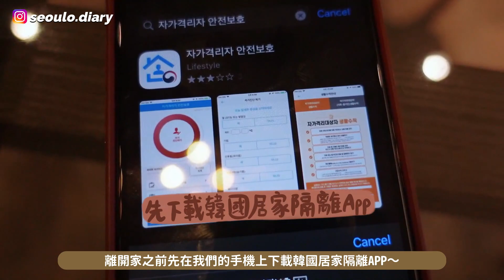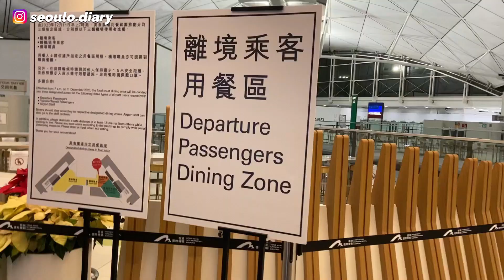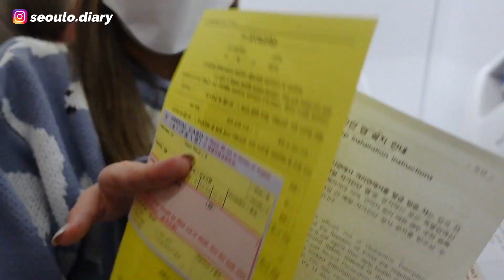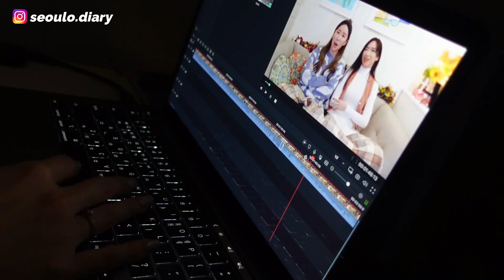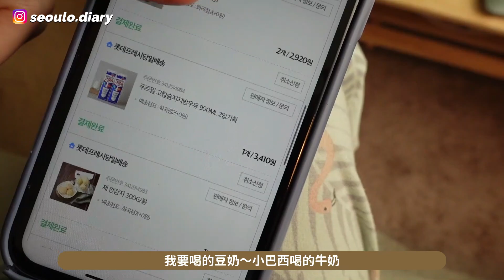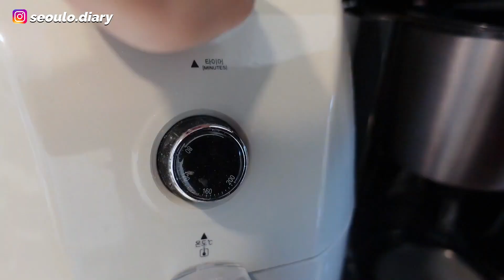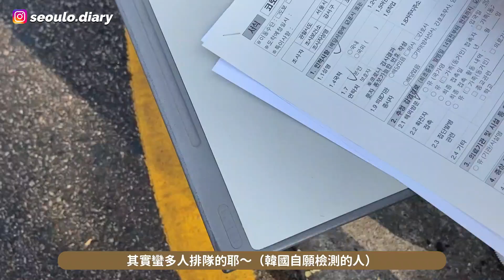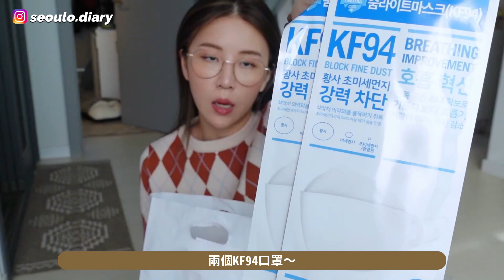我們飛回韓國啦!!一個丟手機＋另一個大宿醉?! 20分鐘就入境？保健所深喉檢測會痛嗎?14天居家隔離開始!! | Lizzy daily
簡介｜Intro
雖然2020很少飛行的機會～
但感覺自己在疫情2趟下飛行的運氣還不錯～
至少一切都是快速和順暢地進行和結束～
雖然丟了手機～ 但是人沒丟就好了（銀包：？？？？？）

加入頻道會員吧!!

這支影片沒有贊助內容哦～